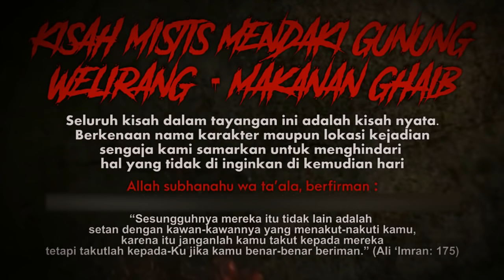MAKANAN GAIB MEMBAWA PETAKA, PENDAKIAN MISTIS GUNUNG ARJUNO WELIRANG 1997 - CERITA HOROR MENCEKAM 9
Mencekam (Mendengar Cerita Kamis Malam)
Seluruh kisah dalam tayangan ini adalah kisah nyata. Berkenaan nama karakter maupun lokasi kejadian sengaja kami samarkan untuk menghindari
hal yang tidak di inginkan di kemudian hari.

Cerita horor ini dialami oleh Asep pada Tahun 1997 era 90an bersama teman2nya ketika mendaki ke Gn. Arjuna Welirang, Mereka kelaparan di pos 3 hingga akhirnya salah satu teman asep membeli makanan jin. di cerita kali ini ada pesan penting untuk para pendaki semoga bermanfaat.

Gambar ilustrasi tidak semuanya mewakili kejadian yang sebenarnya.

Dibawah ini adalah daftar gunung di pulau jawa
Gunung di jawa tengah :
gunung lawu (tempat alvi hilang)
gunung ungaran
gunung andong
gunung merapi (gunung paling aktif)
gunung sindoro
gunung merbabu
gunung prau
gunung sumbing
dll

Gunung di jawa timur :
gunung argopuro (gunung dengan jalur terpanjang)
gunung bromo (wisata alam indah)
gunung anjasmoro
gunung wilis
gunung semeru (tertinggi di pulau jawa)
gunung arjuno (gunung angker)
gunung buthak
gunung welirang
gunung pundak
gunung atau bukit panderman
gunung piramid (tempat hilangnya thoriq)
gunung raung (gunung dengan trek tersulit)
dll

Gunung di jawa barat :
gunung galunggung
gunung malabar
gunung sunda
gunung ciremai
gunung tangkuban prahu
gunung salak
gunung gede pangrango
gunung papandayan
gunung cikurai
gunung guntur
gunung patuha
dll